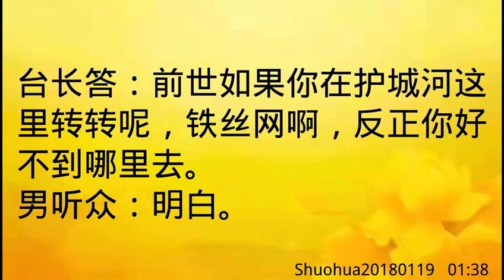卢台长开示：梦到台长就是和台长有缘分；梦到钟和铁丝网Shuohua20180119 01:38